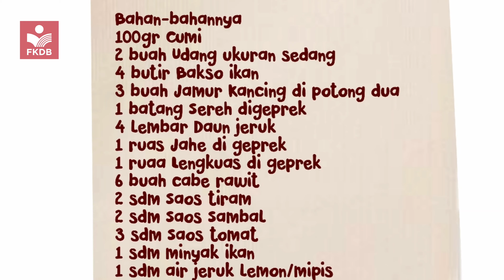Cara Buat Tom Yam Seafood Sederhana - DeBe Kuliner | Wahyu Pamungkas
Bahan-bahannya Tom Yam Saefood :
100gr Cumi
2 buah Udang ukuran sedang
4 butir Bakso ikan
3 buah Jamur Kancing di potong dua
1 batang Sereh digeprek
4 lembar Daun jeruk
1 ruas Jahe di geprek
1 ruaa Lengkuas di geprek
6 buah cabe rawit
2 sdm Saos tiram
2 sdm Saos Sambal
3 sdm Saos tomat
1 sdm minyak ikan
1 sdm air jeruk lemon/mipis
1 sdt Garam
1 sdt Merica
2 sdt penyesap ( royco, masako)
4 sdt gula putih
500ml Air kaldu ( hasil rebusan udang/ayam yg di saring )

Cara Pembuatan
1. Masukkan air kaldu
2. Masukkan cumi,udang,bakso,jamur sampai mendidih/ aromanya terciaum
3. Masukkan jahe, lengkuas daun jeruk,sereh dan cabe rawit
4. Masukkan garam,merica,saos tiram,minyak ikan, saos pedas,saos sambal dan air jeruk lemon.
5. Aduk semuanya selama 3 menit atau sampai aromanya tercium.
6. Angkat ke mangkuk yang sudah di siapkan tambahkan bawang goreng dan daun sledri. Bisa juga ditambahkan mie kuning atau bihun.
7. Hidangkan selagi masih panas
Selamat mencoba 👌🙏